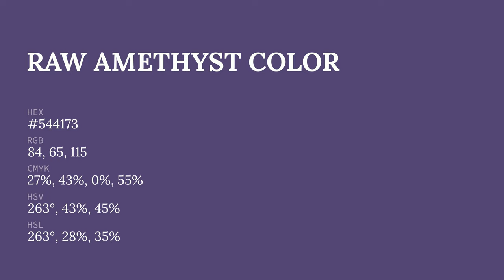Raw Amethyst color #544173 hex color - Violet color - Warm color 544173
What color is Raw Amethyst ? #544173 hex color - Violet color - Warm color 544173

Hex #544173 Color Code is also known as Raw Amethyst color.